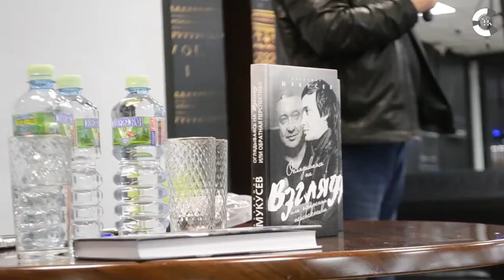640. Владимир Мукусев в новостях "Неделя в РГГУ" (фрагмент). 2019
Владимир Мукусев в новостях "Неделя в РГГУ" (фрагмент). 2019